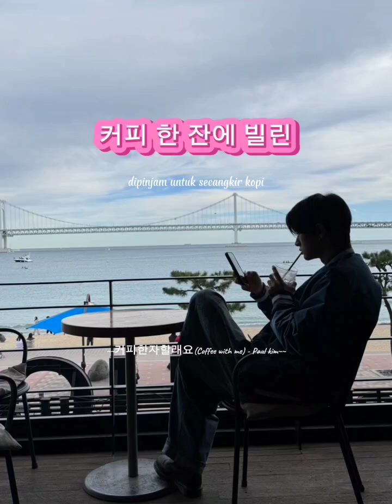PAUL KIM - Coffee with me(커피한자할래요)